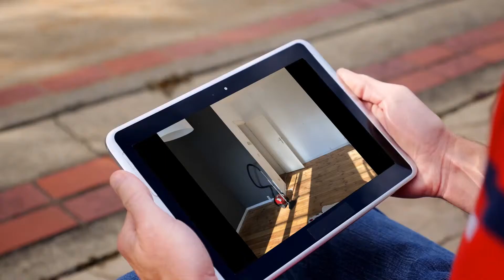Apartment to rent in Berlin, Bezirk Reinickendorf, €580 / monthly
1

REF112918